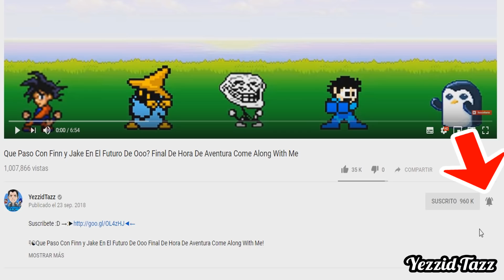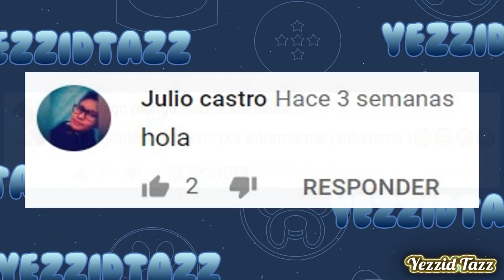12 Curiosidades Secretos y Errores De Animaestro Capitulo 6 Temporada 3 Miraculous Ladybug